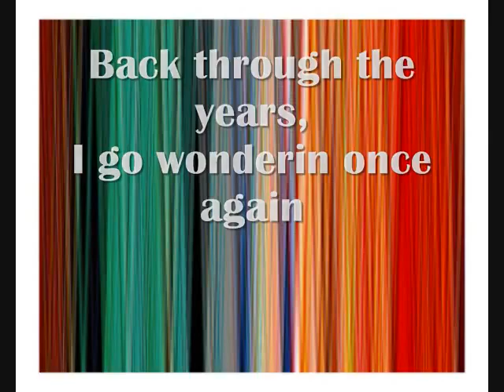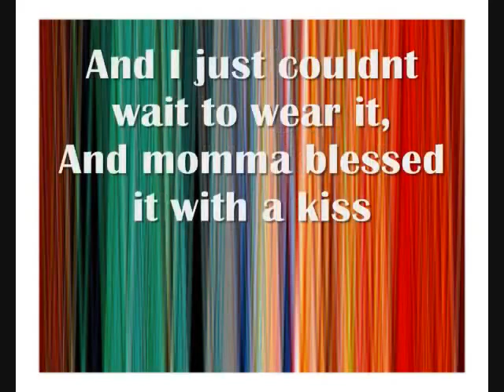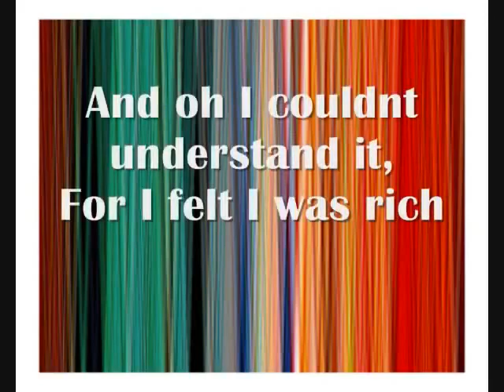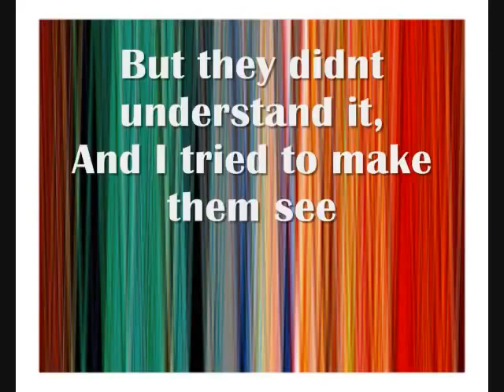January 11, 2020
Video from olupove